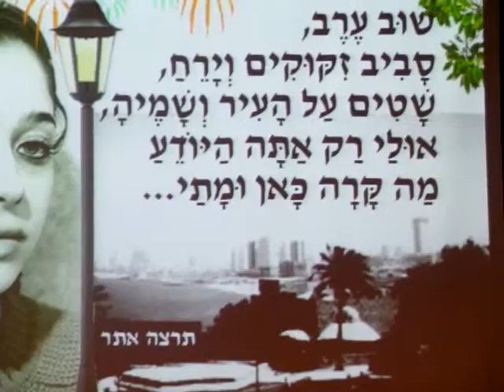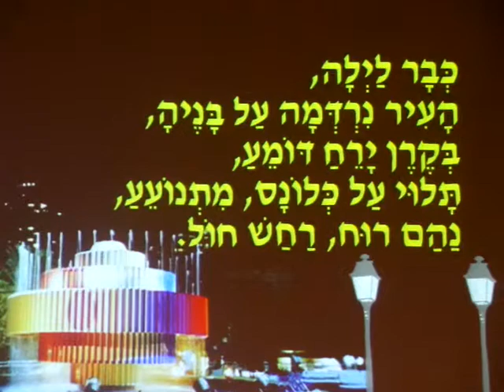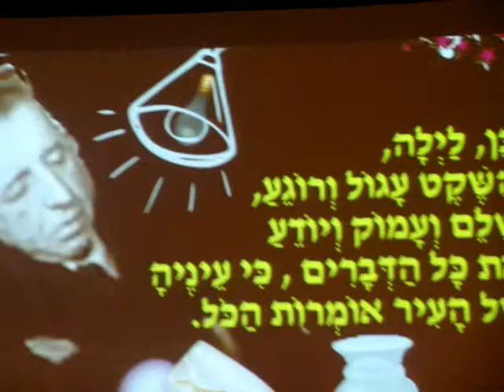גילה חסיד ערב חג